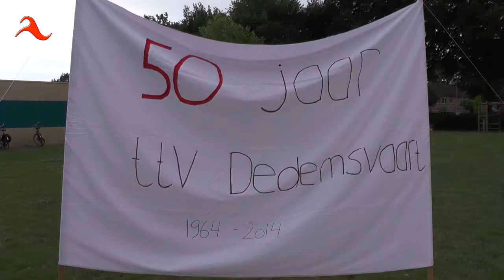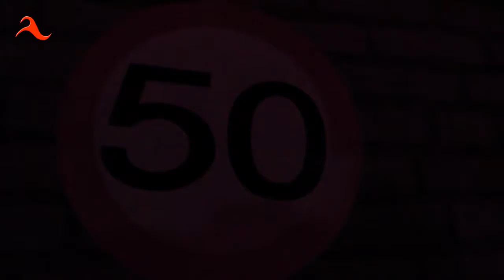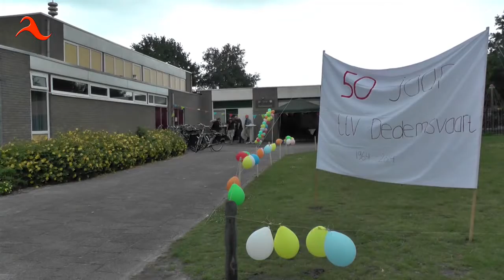50 jarig jubileum TTV - Dedemsvaart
Viering 50-jaar Tafel Tennis Vereniging Dedemsvaart